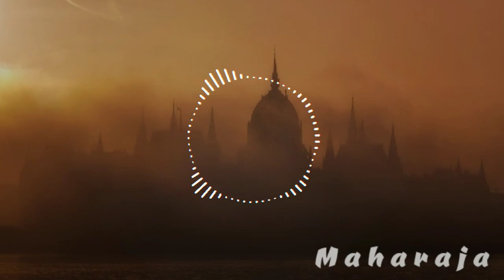MAHARAJA | Synthferatu | DPM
Use 🎧 for better sound

subscribe if you still want to hear a new song. like if you like my version, and give your opinion or suggestion about this version.Thank you for those of you who have subscribed and supported this channel to keep providing entertainment for you